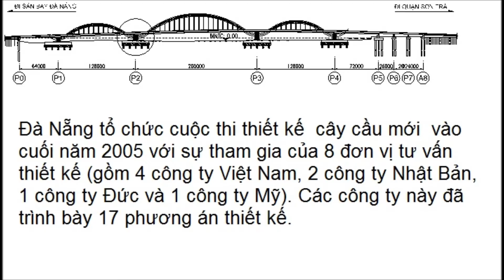Cầu Rồng thành phố Đà Nẵng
The Dragon Bridge in Da Nang City